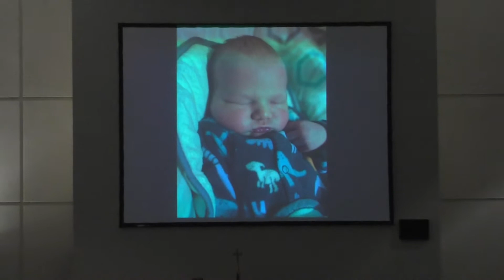Philippians 1 // January 19, 2020